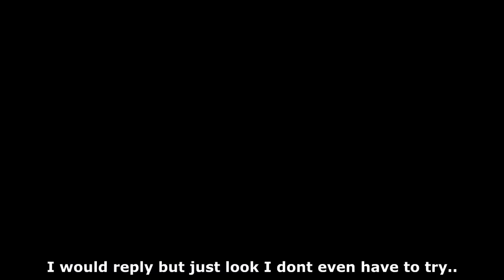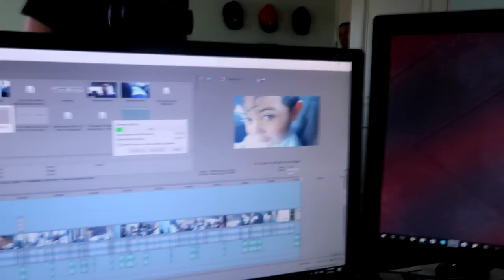FAZE HOUSE RAP BATTLE CHALLENGE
**WARNING** We are not rappers, we play video games. Having said that I decided to put my bros up to a freestyle challenge!